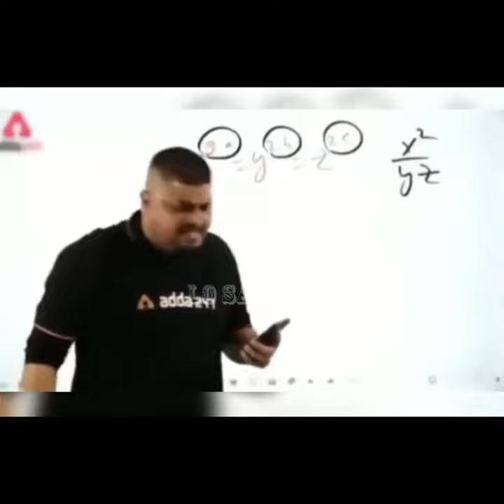[Remastered] Dard Bhari Kahani Khawand Ki | Aminul Qadri | Ft. Lo Sambho